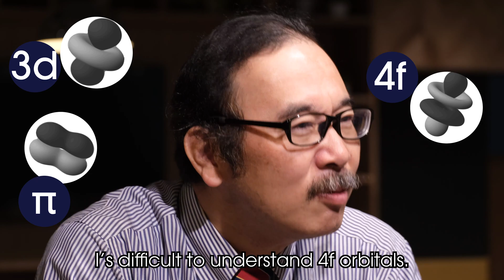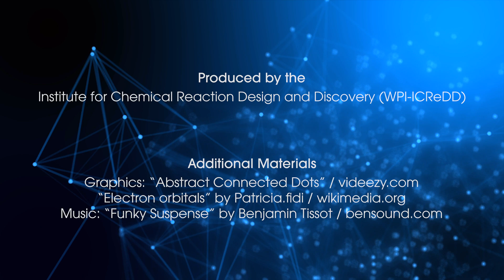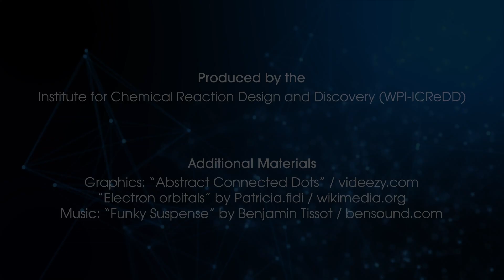Researcher Profile: Yasuchika HASEGAWA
Meet Yasuchika HASEGAWA, Principal Investigator at ICReDD! In this video he tells us about the challenges of photo-chemistry and cooking.

Produced by the:
Institute for Chemical Reaction Design and Discovery (WPI-ICReDD), Hokkaido University